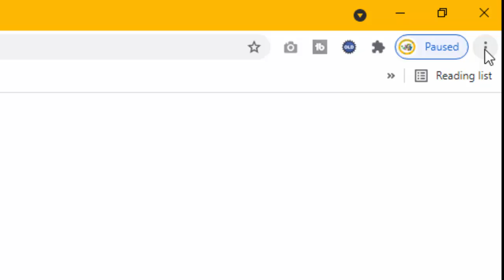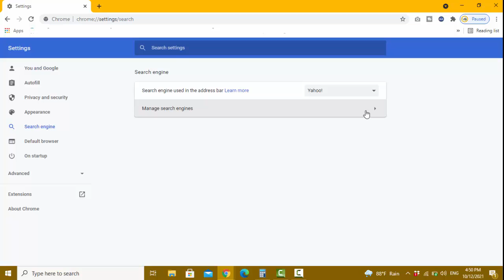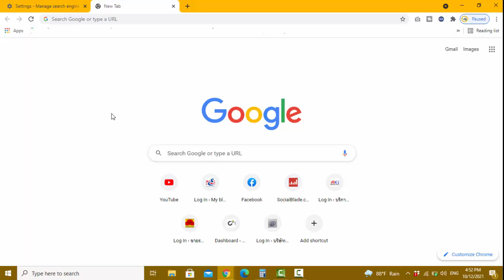วิธีแก้ตัวค้นหา google หาย